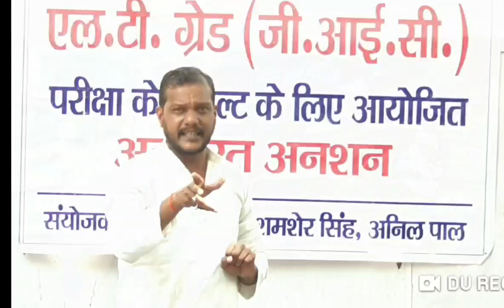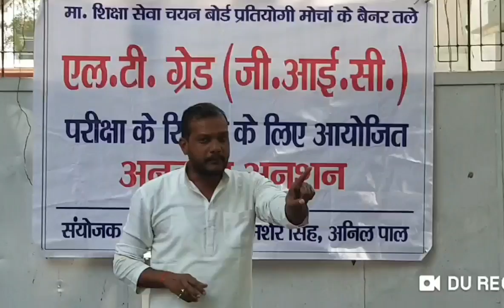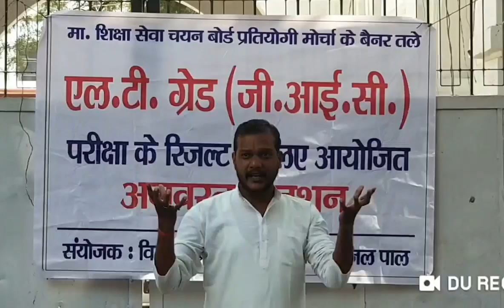Lt grade result महाधरना दूसरा दिन 12 मार्च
इस वीडियो में lt grade result महाधरना की चर्चा की गई है